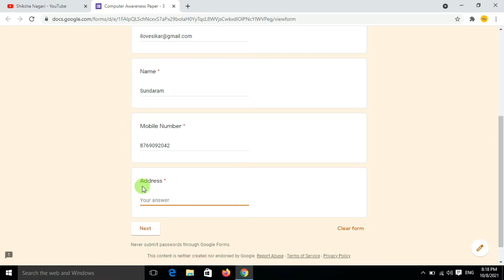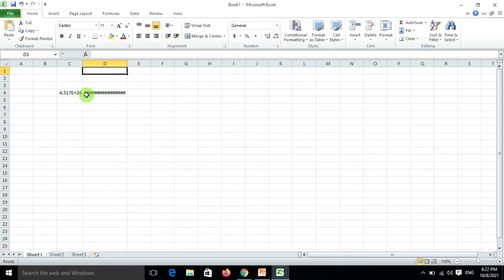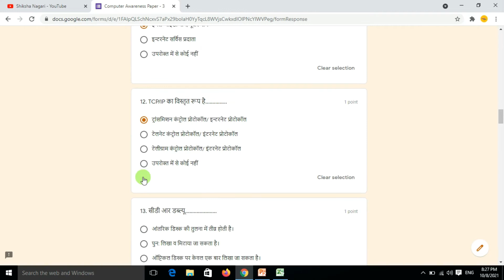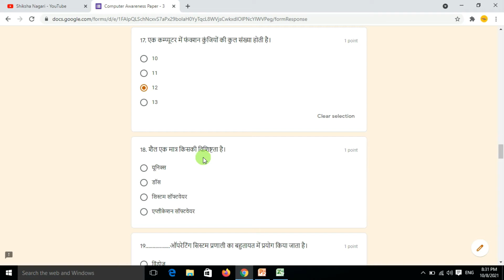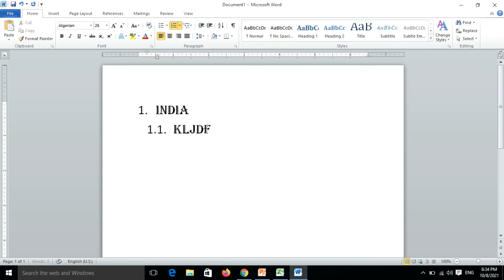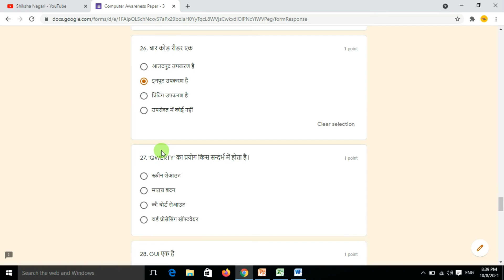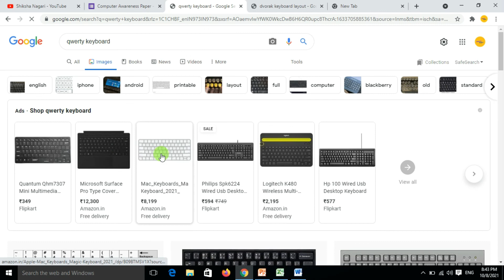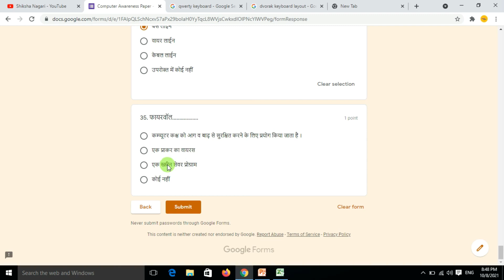COMPUTER IMPORTANT QUESTIONS | कम्प्यूटर के महत्वपूर्ण प्रश्न | COMPUTER AWARENESS IN HINDI | TEST-3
This Video matches your search terms like :
CCC important questions
RS-CIT, UP-CIT, MH-CIT important questions
computer important questions for all competition examinations